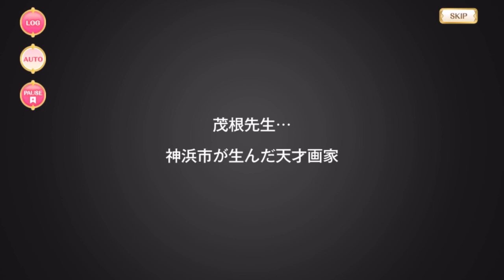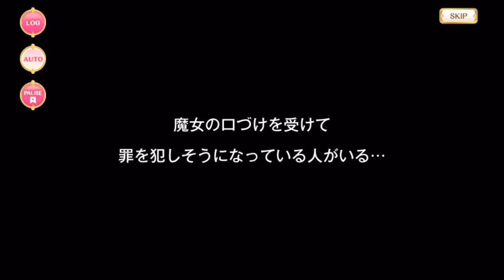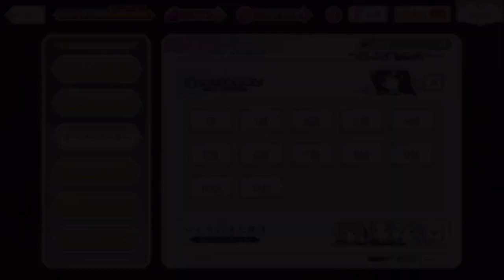マギレコ - 「ほわほわ少女頑張る！～待って、それ誤解です！～」 イベント ストーリー ※BGMあり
"The Howa-Howa Girl Tries Her Best!" (or "Wait, You Got It Wrong!") event story.